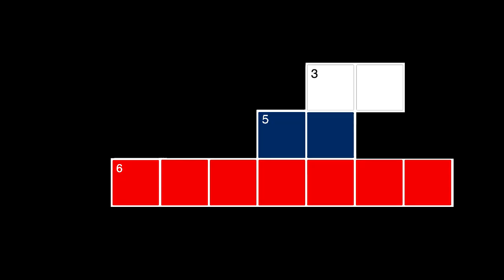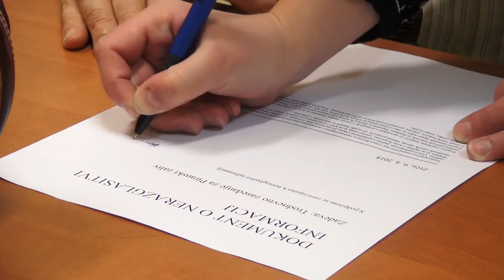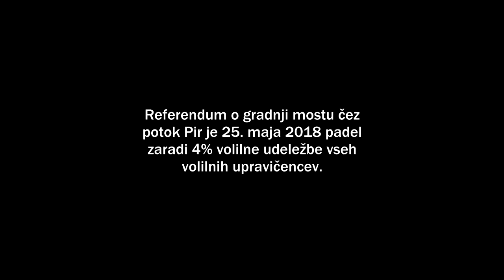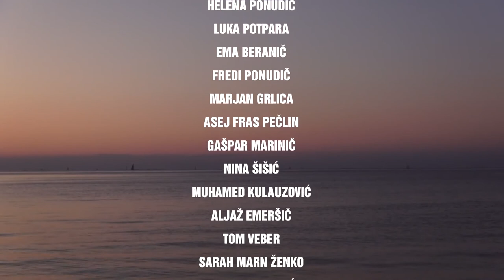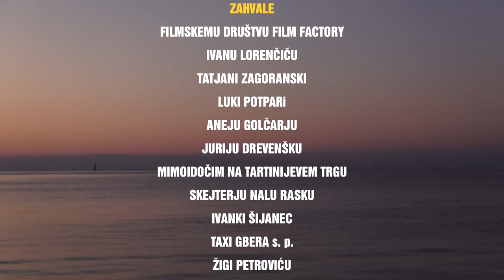Film Smoothie - Ka te tučeš (2018)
Ka te tučeš?, igrani, 2018

Igrajo: Alja Grlica, Gregor Brumec, Jurij Drevenšek, Svit Vurberški, Luka Podpara
Avtorji: Helena Ponudič, Ema Beranič, Tadej Vintar, Nina Šišić

Mentorji: Mitja Mlakar, Mojca Pernat, Miha Šubic
Mentor igre: Jurij Drevenšek
Koordinator filmske šole: Gorazd Beranič Senegačnik

Filmska šola Pazi, snemamo!

II. Gimnazija Maribor